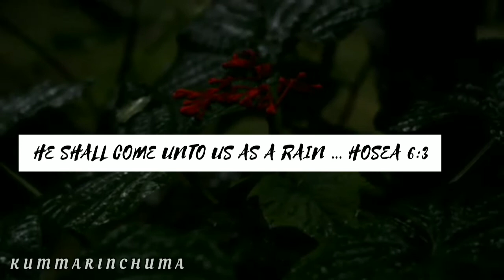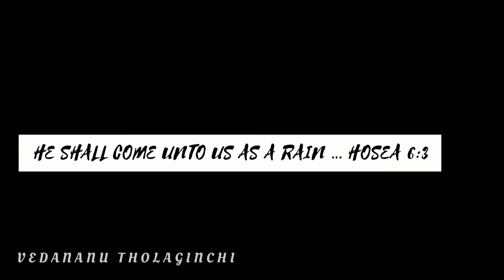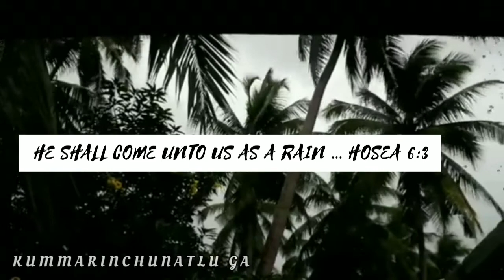OKA MEGHAM || TELUGU CHRISTIAN WORSHIP SONG || RAHUL PONNAM || 2021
HE SHALL COME UNTO US AS A RAIN HOSEA 6:3

VOCALS , MUSIC , VIDEO EDITING - RAHUL PONNAM.